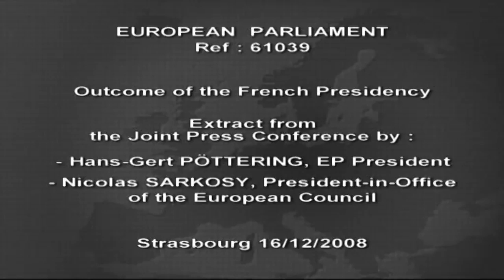Strasbourg: Sarkozy, Barroso, Poettering press conference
The heads of the three EU institutions give a press conference in Strasbourg at the end of the French presidency of the EU in the second half of 2008. Speaking: French president Nicolas Sarkozy, European Commission President Jose Manuel Barroso and Hans-Gert Poettering, President of the European Parliament